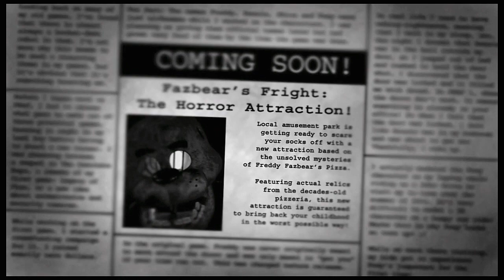FNAF 3 DEPOIS DE 8 ANOS.... E EU AINDA TOMEI SUSTOS - Five Nights at Freddys 3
Neste vídeo nós temos um vídeo jogando Five Nights at Freddys 3 depois 8 ( 9 ) anos depois do lançamento. e eu ainda tomei um susto enorme